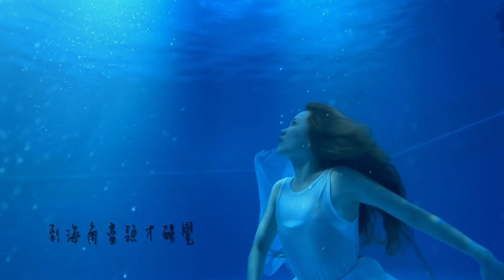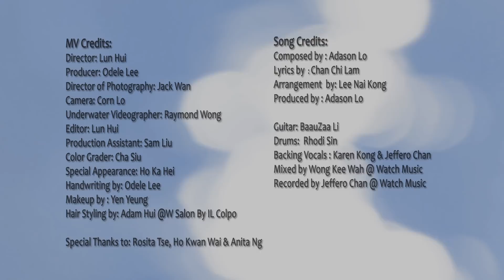龔柯允 Karen Kong －《海女》MV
Karen 當年決定隻身由馬來西亞來到香港發展，豁出去縱身一跳，
無論過程經歷幾多飄泊幾多漩渦，到今日仍然努力在浪花中
追逐、尋覓。

什麼時候會修到正果？什麼才是正果？

或者，成為一個不悔的自己才是最重要。

《海女》龔柯允
曲：羅力威
詞：陳智霖
編：李乃剛
監：羅力威

望著大海中心的暗礁
望著自己發現無重要
站在岸邊天黑等破曉
人海中每天飄泊太累了 我也知這個我極渺少

跌跌碰碰也不太在意 到最終要是傷重了
應該都不緊要

豁出去跳入漩渦 最終會換來甚麼
沉沒世界裡 得不到太多
到軀殼暗淡無光 到海角盡頭才醒覺
無流傳百世 誰又記得起我

跌到最痛有千呎浪花 浸過這世俗人間
可會是神話

無情城市裡 還幸你珍惜我

不想每天想太多 偏偏會想得更多
思海之中來又往

一生得不到甚麼 一生修不正成果
時日會過去 青春沒太多
我不再渴求甚麼 至少你盡頭扶起我
人隨時間變 還幸你珍惜我
何時潮退了 到花開就結果